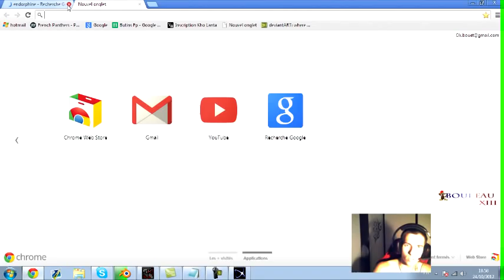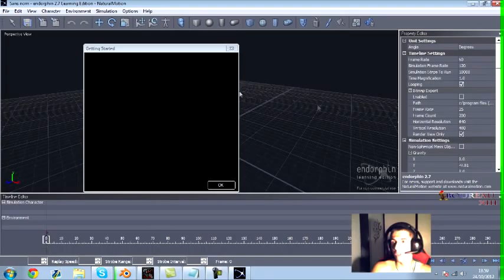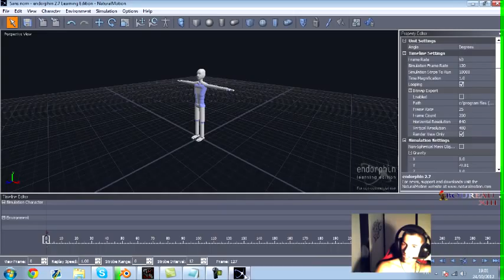Tuto:Comment cracker Endorphin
Salut les amis, je vous présente ici une vidéo afin que vous puissiez cracker Endorphin et donc l'avoir gratuitement sur votre ordinateur.

Product key:
e368d6367909ba8e6093f25496da44e6

Tchoo